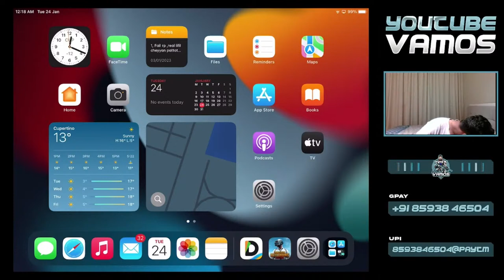Late night stream _ VAMOS GAMING - Facecam[ MALAYALAM ]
VAMOS GAMUNG live streaming NOW IN MALAYALAM

VAMOS GAMING